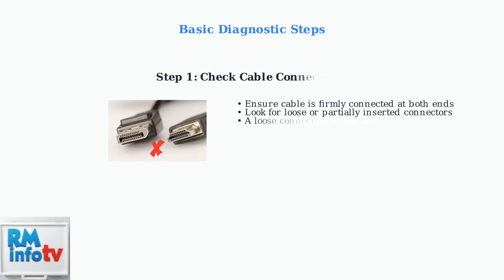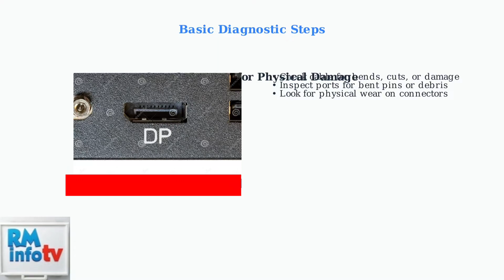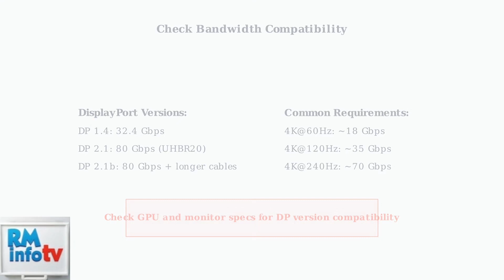How to Fix No DP Signal From Your Device Dell Monitor DisplayPort Cable, Source & Monitor Input Fix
Are you experiencing a "No DP Signal" error on your Dell monitor? In this comprehensive guide, we will walk you through the essential steps to troubleshoot and fix this common issue related to DisplayPort connections. From checking your DisplayPort cable to ensuring the correct source and monitor input settings, we cover everything you need to know to restore your display. Whether you're using your monitor for gaming, work, or general use, this video will help you get back on track. Don't let a simple connection issue disrupt your productivity! Watch now for expert tips and solutions.